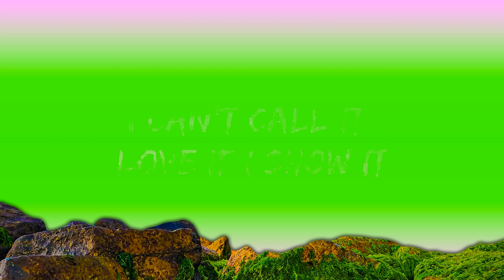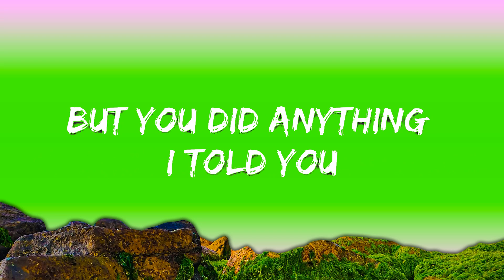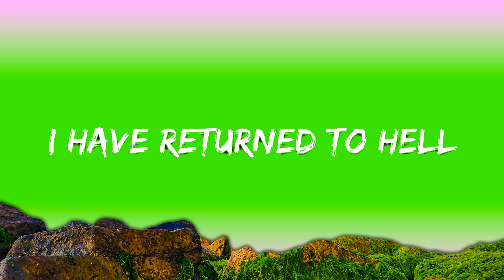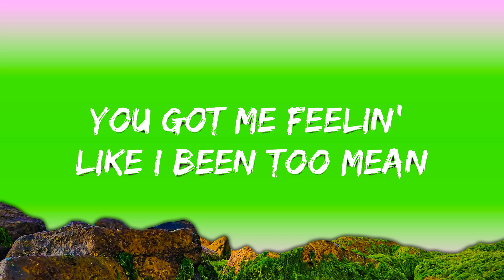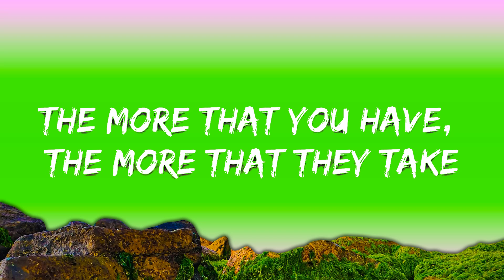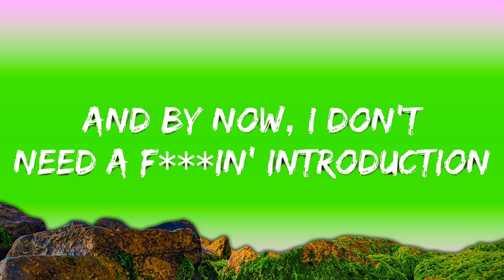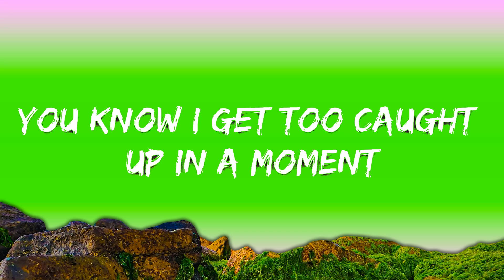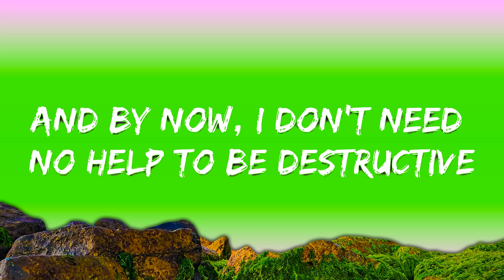Halsey, SUGA - Lilith (Diablo IV Anthem) Lyrics | 15p Lyrics/Letra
🎤 Lyrics: Halsey, SUGA - Lilith (Diablo IV Anthem)

Intro
The more that you have
The more that they take

Verse 1
Well, I'm perfection when it comes
indiscretion
Might fuck around and just succumb to my
aggression
I taste blood and it’s turned to an obsession
Baby, I’m confessin’’, yeah
You got me thinkin’ that I was too mean
And change like a season
Reason for nothin’
I am disruptive
I've been corrupted
And by now I don't need a fuckin’ introduction
I been gone
'Cause I been on this road too long

Chorus 1
You know I get too caught up in a moment
I can't call it yêu if I show it
Tell me have you noticed?
I can't fall in yêu if I show it

Verse 2
I got a problem doin’ things
I’m not supposed to
But you did anything I told you
'Cause you'd let anybody
with a body control you
You got me feeling like I been too mean
And fuck like a demon
Do it like nothin'
I am disgusting
I've been corrupted
And by now I don't need no help to be
destructive
I been gone
Yeah, I been on this road too long

SUGA Verse
I know you get too caught up in a moment
You can’t call it yêu if you show it
We just fuck things up, yeah I noticed
Yeah I noticed

Step out of the moment
That’s been trappin’ you in
All this negativity of hatred and insanity
Don’t dwell on the past